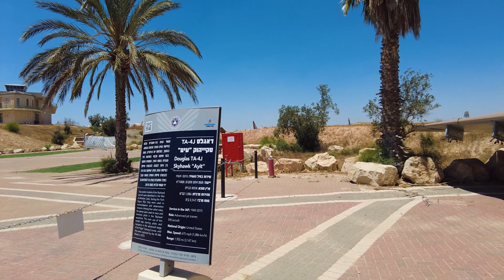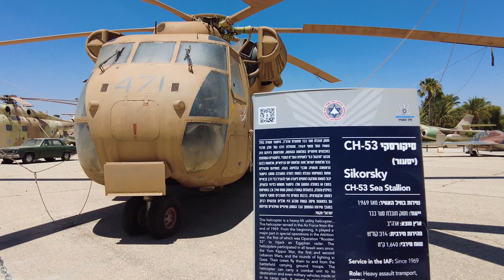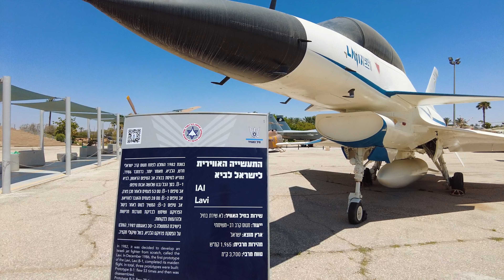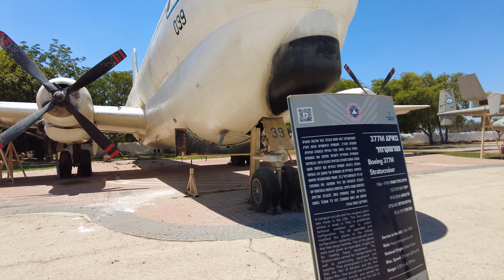Сьездил в Эйлат БЕСПЛАТНО! Как мне это удалось?! Все что было в Эйлате - остается в Эйлате | Часть 1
Я поделюсь с вами советами о том, как посетить Эйлат бесплатно, воспользовавшись зоной беспошлинной торговли, исследуя неочевидные места и наслаждаясь уникальными впечатлениями, которые может предложить город и окрестности (Мицпе Рамон и музей израильской авиации недалеко от Беэр Шева). Этот ролик будет полезен тем, кто недавно репатриировался в Израиль (как и я) и хочет познакомиться со страной и ее особенностями чуть чуть по ближе.

00:00 ♥ - как бесплатно съездить в Эйлат
02:08 🔍 лайфхак про заправки в длительных путешествиях по Израилю
02:47 🛩️ Музей самолетов Hatzerim Israel Airforce Museum -  французские самолеты и израильские вертолеты
03:51 🏜️ Важность пить воду в жару
11:46 👽 Колонна в Эйлате улавливает солнечный свет
13:52 🌴 Сэкономили деньги, купив телефон в магазине в Эйлате, а не в центре страны

Наша главная мечта ‒ вылечить Вас и научить тому, как нужно ухаживать за зубами так, чтобы новые проблемы больше никогда не возникали!